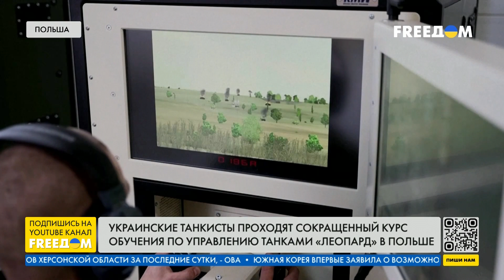Танкисты проходят сокращённый курс обучения по управлению танками Leopard в Польше | FREEДОМ